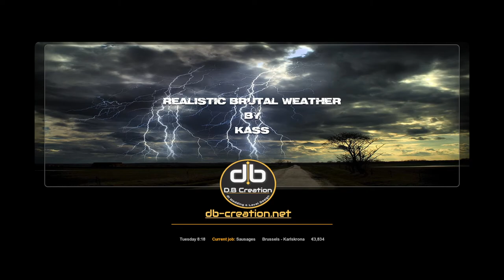Euro Truck Simulator 2 | MACK ANTHEM | Logitech G29 | GAMEPLAY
Logitech G29 |

Setup:
CPU: Ryzen 9 3900X
GPU: Asus ROG Strix Radeon RX 5600 XT
CPU COOLER: Corsair H100i RGB Platinum SE 240mm
RAM: Corsair Vengeance RGB Pro C16 32Go (2x16 Go) 3200Mhz
CASE: Corsair 4000D Airflow
SSD: Sabrent SB-Rocket NvMe4.0 1To
PSU: Corsair RM 750W

Key Features:
Transport a vast variety of cargo across more than 60 European cities.
Run your own business which continues to grow even as you complete your freight deliveries.
Build your own fleet of trucks, buy garages, hire drivers, manage your company for maximum profits.
A varied amount of truck tuning that range from performance to cosmetic changes.
Customize your vehicles with optional lights, bars, horns, beacons, smoke exhausts, and more.
Thousands of miles of real road networks with hundreds of famous landmarks and structures.
Take advantage of additional features of Euro Truck Simulator 2 by joining our online community on World of Trucks, our center for virtual truckers all around the world interested in Euro Truck Simulator 2 and future SCS Software's truck simulators.

Use in-game Photo Mode to capture the best moments and share them with thousands of people who love trucks.
Favorite the images you like the most and return to them anytime in the future.
Discuss the screenshots with everyone using World of Trucks.
See the best images hand-picked by the game creators in Editor's Pick updated almost every day. Try to get your own screenshot on this list!
Upload and use your custom avatar and license plate in the game.

To join World of Trucks, simply sign up with your Steam account on the join page.

World of Trucks is an optional service, registration on World of Trucks isn't required to play the game.